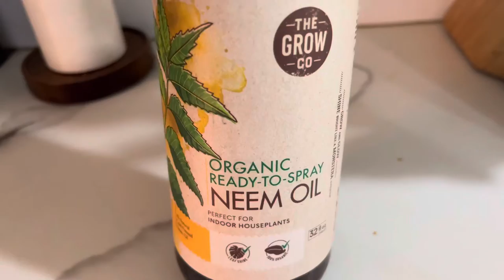Tipo de hoya ,planta de ceda o porcelana sus cuidado ,temperatura y cuidados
Tipo de hoya o planta de ceda ,flor de porcelana